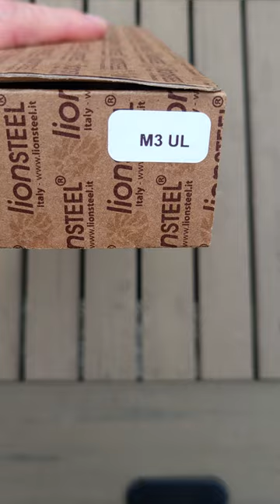Lionsteel M3 UL __ Niolox __ Olive Wood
Lionsteel M3 UL.
Steel- Niolox 59 HRC
Handle-  Olive Wood
Designer- Michele "Moletta" Pensato